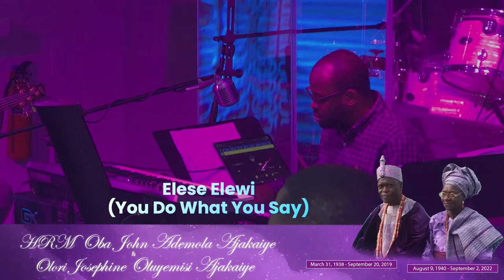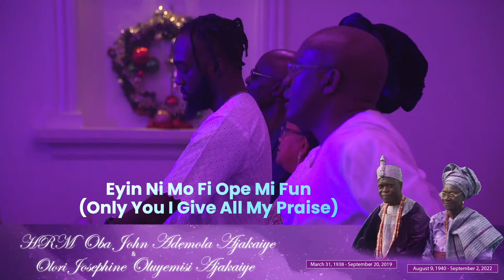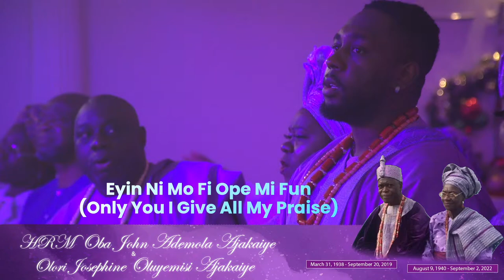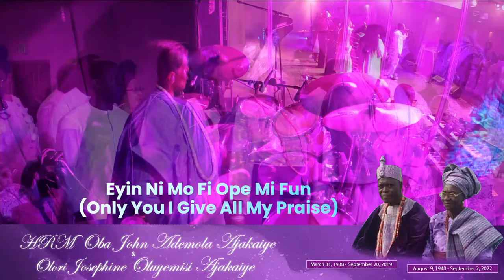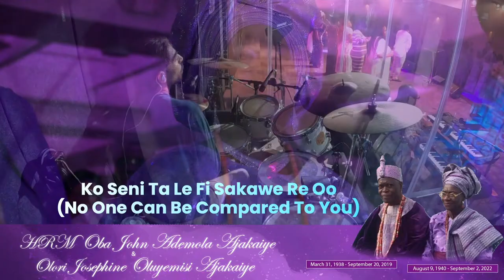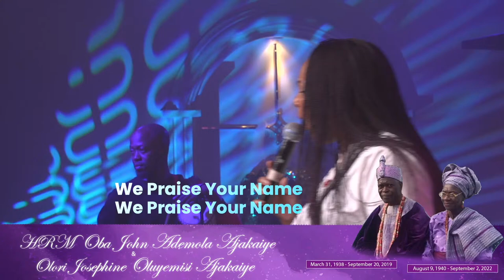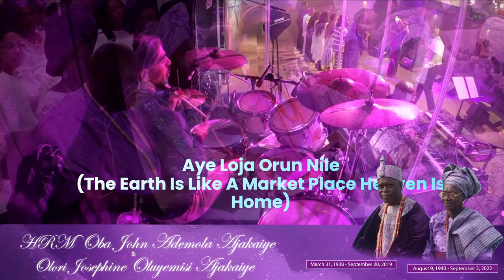Ajakaiye Service of Songs |ICCLA | December 2, 2022